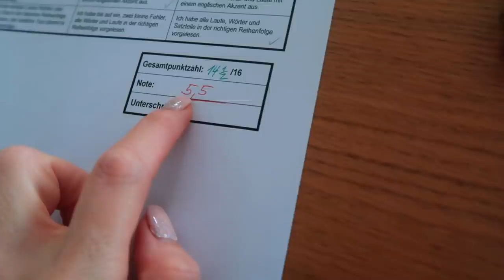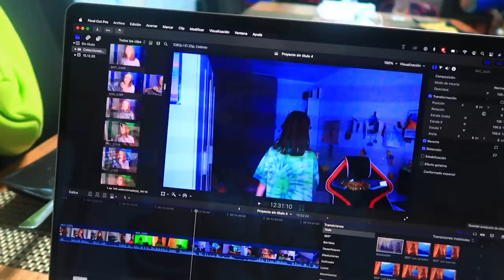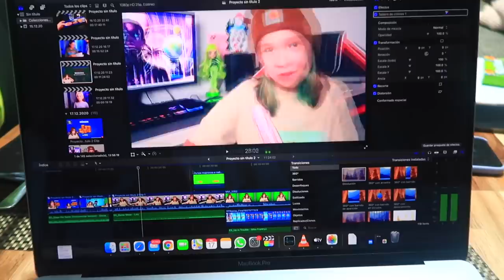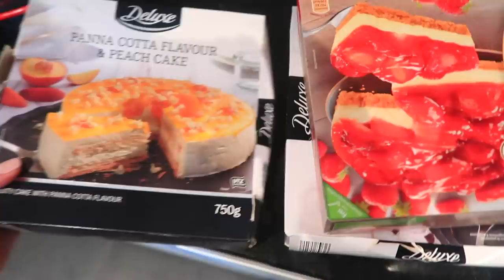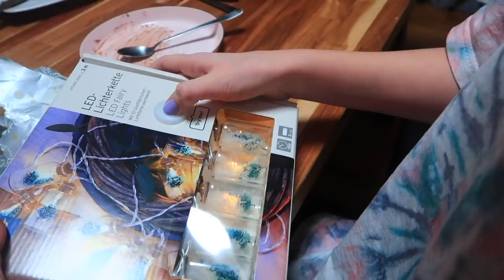ДЕНЬ 16-17 / День Рождения КАРОЛИНЫ / Весь день ОТКРЫВАЕМ ПОДАРКИ